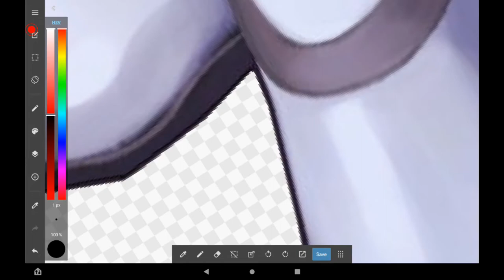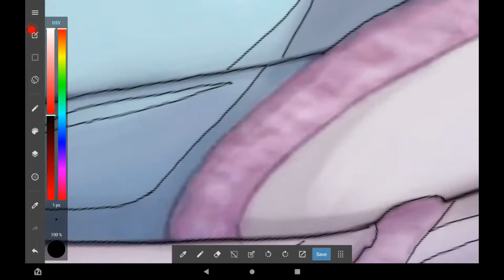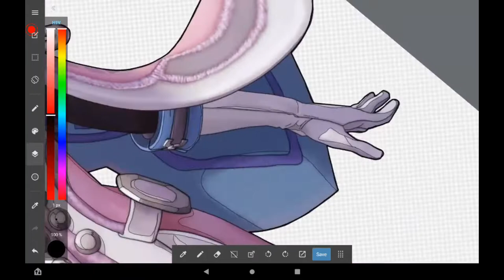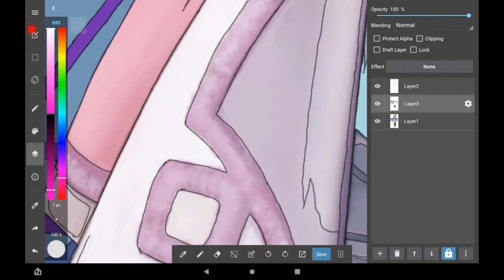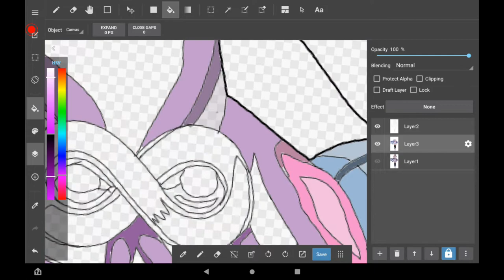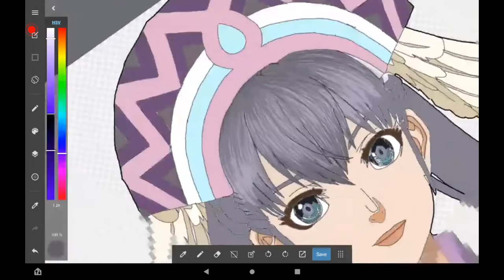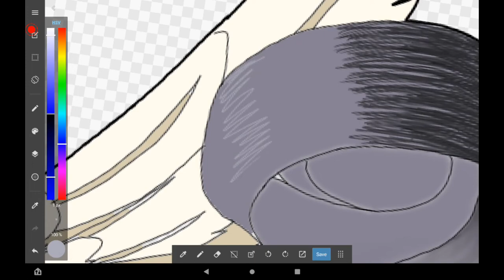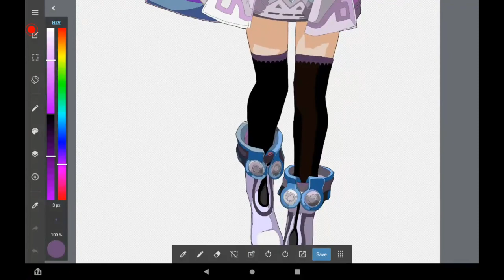Digitally Drawing Melia Antiqua from Xenoblade Chronicles: Definitive Edition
Spoiler alert: it's a long one.

Oh has my perception of this drawing changed over the past week.

Welcome to my time lapsed process of drawing Melia from Xenoblade Chronicles Definitive Edition--she looks different in the original Wii game and in Future Connected; let me know if you guys want to see me draw her like that. I personally love her as a character, so the idea of drawing her was fun...until I spent so many hours with so many technical difficulties...but it's fine. It is over and I love the finished result. I know this is a character from a completely different game than what I have done, but I just wanted to try something new. Let me know what you guys think and who else you would like me to draw and from which games.

Music: NoCopyrightSound (I wanted to use Xenoblade Music, but Nintendo is very strict with copyright, and I did not want to risk rendering this long video more than once)